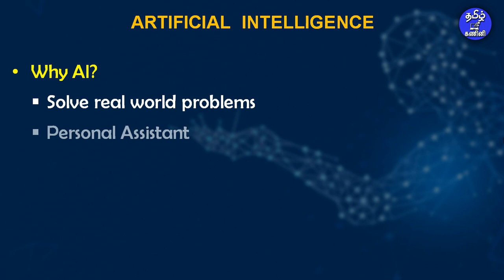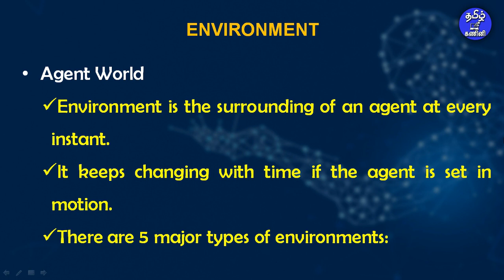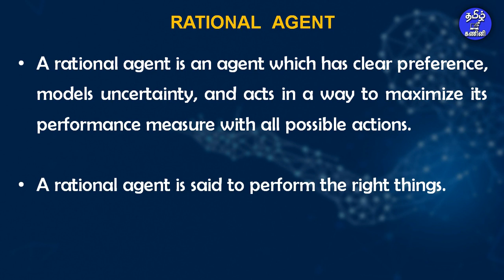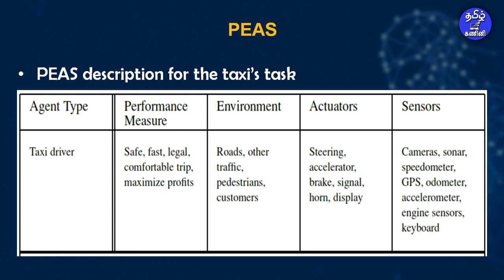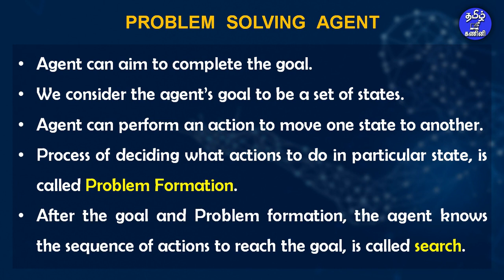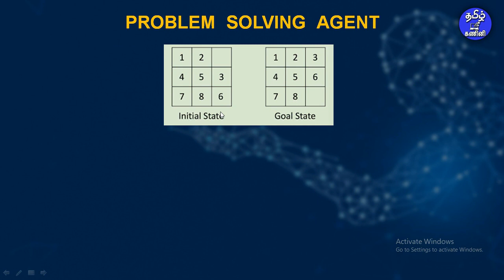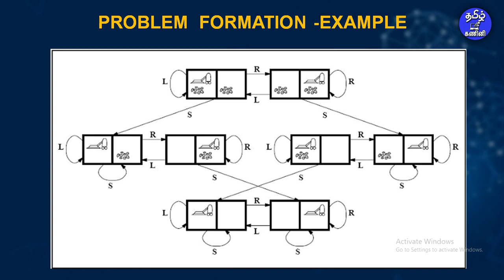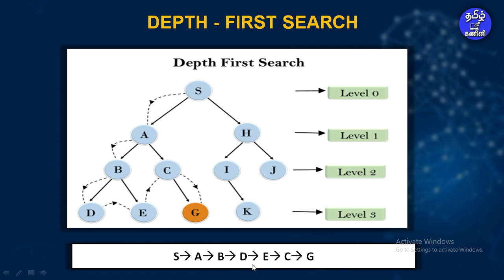AL3391 - AI - INTELLIGENT AGENTS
AL3391 - ARTIFICIAL INTELLIGENCE, UNIT- 1- INTELLIGENT AGENTS
TOPICS COVERED
00.00  AI Basics
01.28 Agent & Environment
03.26 Nature of Environment
03.58 Rationality
04.36 Performance Measures
06.50 Rational Agent
07.34 Structure of Agent
08.10 Problem Solving Agent
09.39 Searching Algorithm
10.12 Problem Formation
13.10 Uninformed Search Algorithm